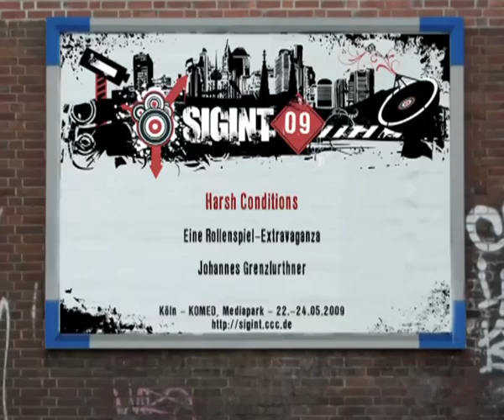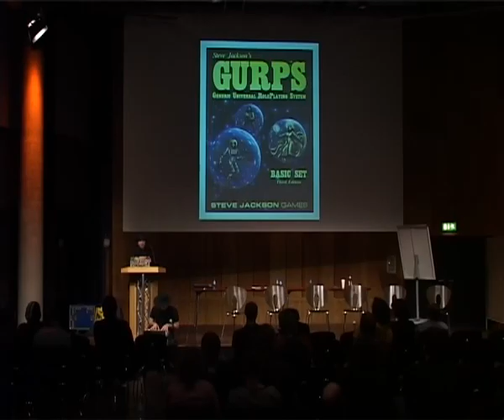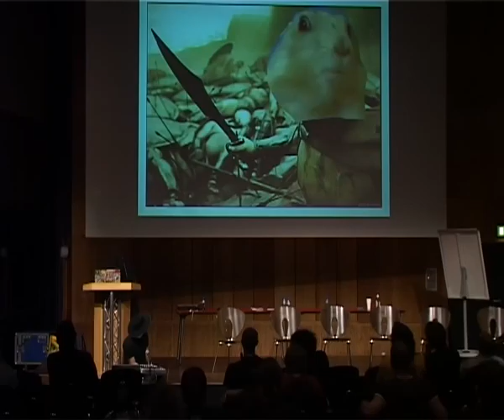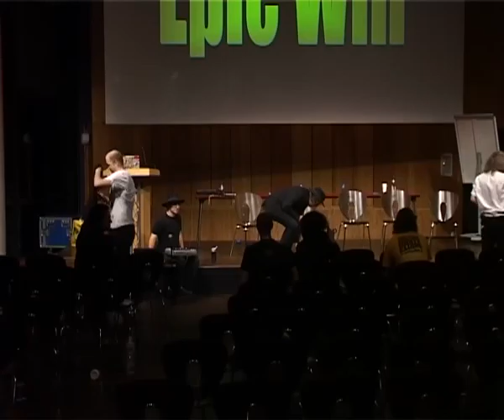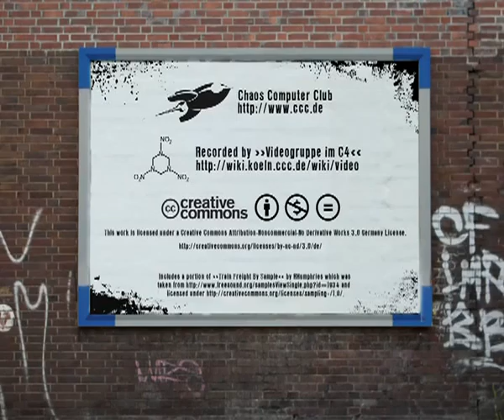SIGINT09 harsh conditions